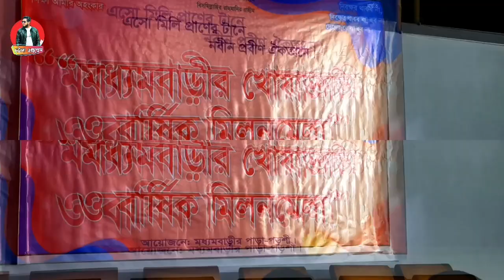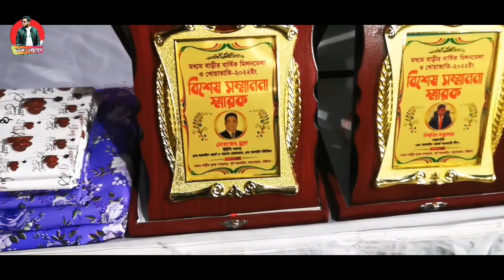চট্টগ্রামের মধ্যম বাড়ির বিখ্যাত খোয়াবাতি